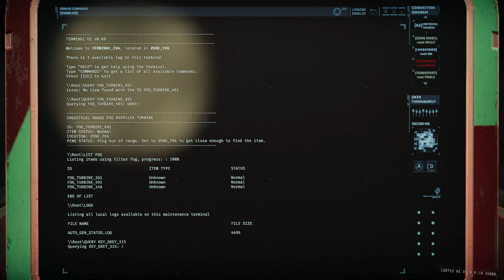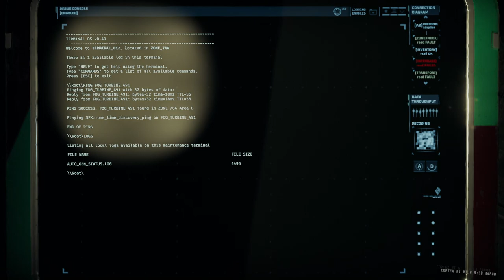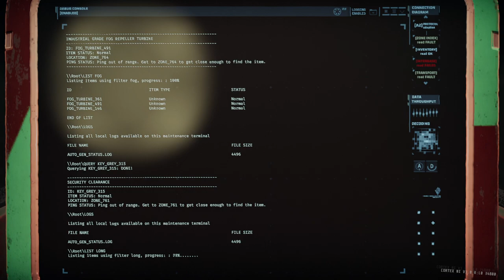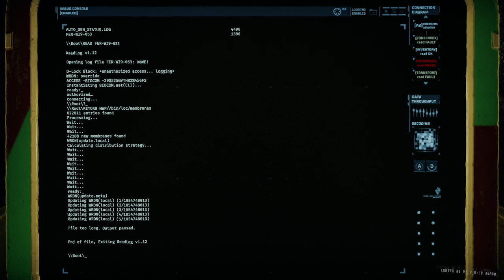GTFO Rundown 2 B4